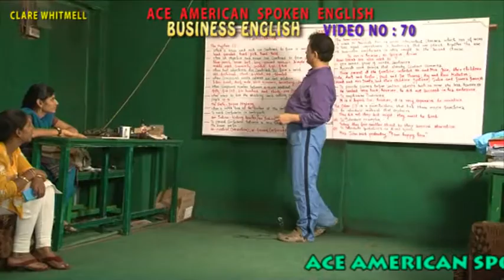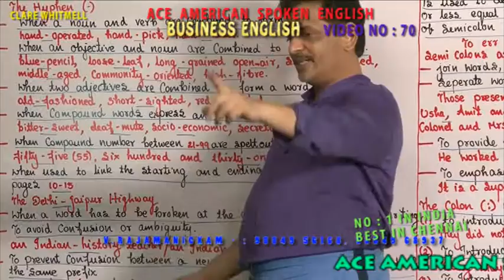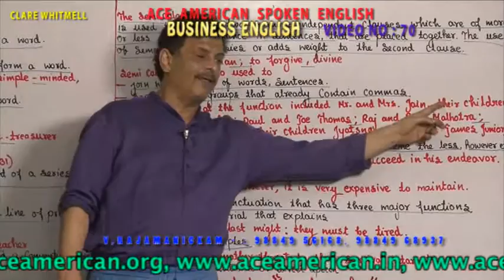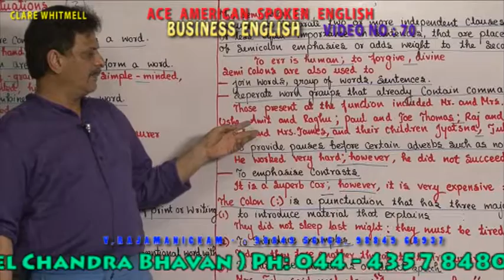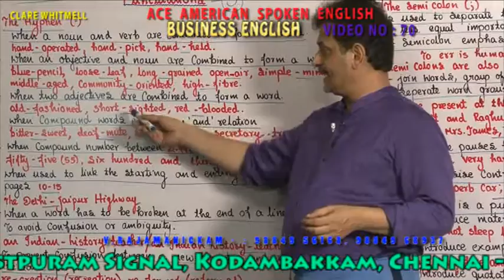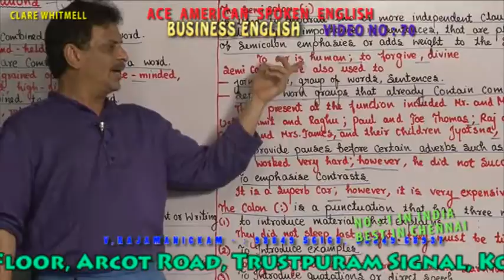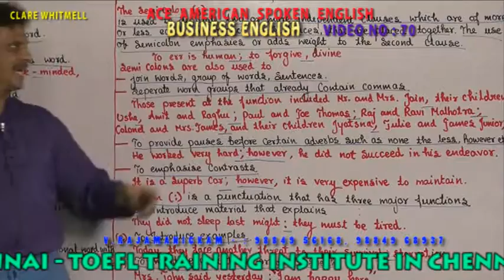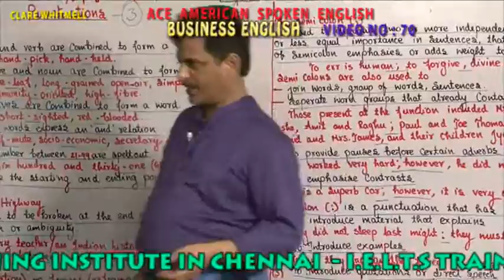BUSINESS ENGLISH VIDEO 070